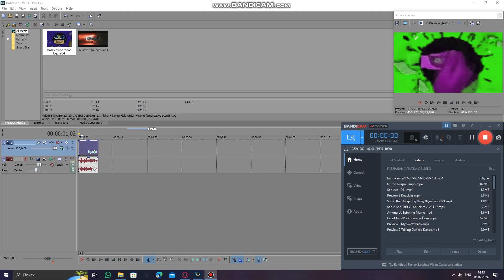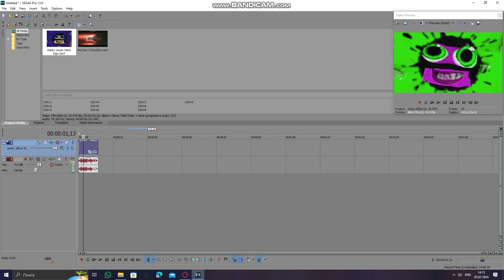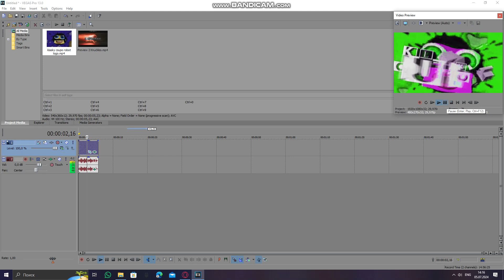How To Make Videoup Flutes On Sony Vegas Pro